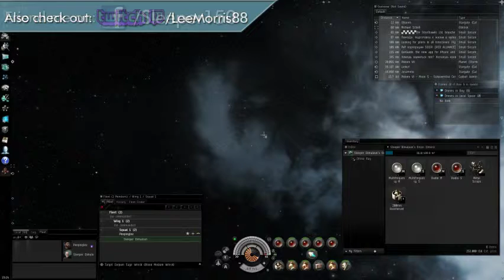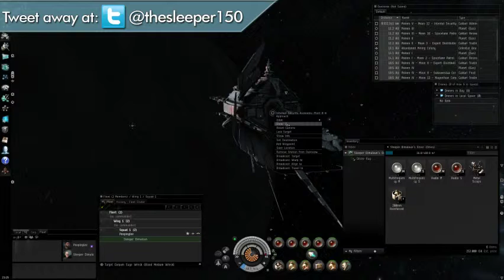Eve Online | level 4 mission when only level 1 - 3 / 4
Eve online is a space set mmo and is set on only one server with thousands of people playing at one time, below is a link to the game site,

So been doing a spot of eve as of late and my friend said we should do some level 4 missions I'm only on level one, will I hold my own or end up spread all over space